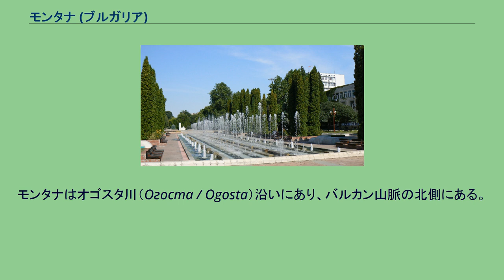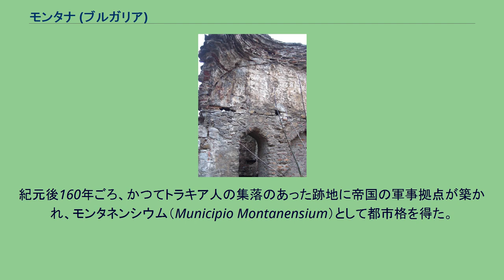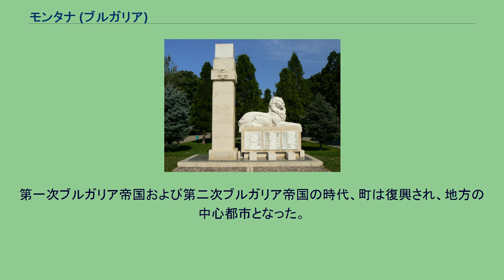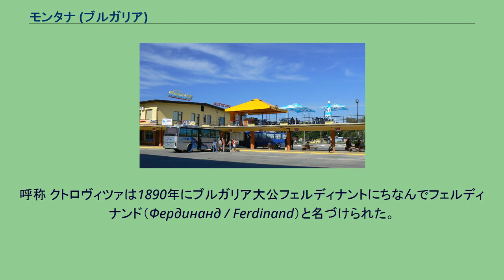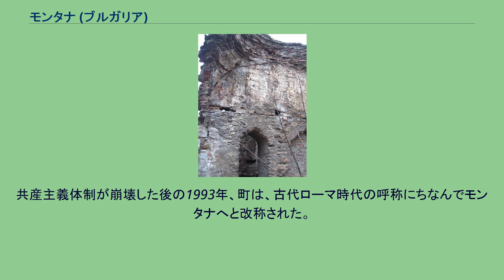モンタナ (ブルガリア)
モンタナ州の都市_(ブルガリア)
モンタナ市にあるオスマン帝国統治時代のハマム跡。
モンタナ（ブルガリア語:Монтана / Montana）は、はブルガリア北西部の町、およびそれを中心とした基礎自治体。
モンタナ州に属し、その州都である。
ドナウ川から南に50キロメートル、ヴラツァから北西に40キロメートル、セルビアとの国境から東に30キロメートルのところに位置している。
モンタナはオゴスタ川（Огоста / Ogosta）沿いにあり、バルカン山脈の北側にある。
西と南は高地に囲まれている。
町の気候は大陸性であり、夏は暑く、冬は寒い。
1月の平均気温は摂氏-2度であり、7月の平均気温は摂氏25度である。
20世紀末から21世紀初頭にかけて、夏に気温が摂氏35度から40度に達するようなことはまれである。
モンタナ周辺の地方は、紀元前29年にローマ帝国の属州である上モエシアとなった。
紀元後160年ごろ、かつてトラキア人の集落のあった跡地に帝国の軍事拠点が築かれ、モンタネンシウム（Municipio Montanensium）として都市格を得た。
町はその後ローマ様式での開発と都市化が進められ、この地方ではラキアリア（Raciaria、後のアルチャル Арчар / Archar）に次いで重要な都市となった。
モンタナを眺める丘の上に要塞が築かれ、また、公共施設、住宅、浴場、劇場などが整備された。
モンタナは典型的なローマ都市となり、ローマ化された地元住民が、イタリア系、アナトリア系の住民と共存していた。
町の経済の基盤は、イタリア系の大地主とその所有している別荘や邸宅であり、地元民たちは、農産物やオゴスタ川渓谷の黄金を売買した。
このころ、ギリシャ系の住民も町に住み、職人や金融に従事していた。
モンタナのギリシャ化のもとでは、町の守護者はディアナとアポロであった。
440年から490年にかけて、ブルガリア北西部ではアッティラ率いるフン族や、ゴート族による破壊を受けた。
スラヴ人やアヴァール人の侵入は、この地域に残るギリシャ・ローマ文明に完全に終わりをもたらした。
スラヴ人はこの地に定住し、この地をクトロヴィツァ（Кутловица / Kutlovitsa）と呼んだ。
第一次ブルガリア帝国および第二次ブルガリア帝国の時代、町は復興され、地方の中心都市となった。
クトロヴィツァがオスマン帝国に征服されてからは、町は破壊され、壊滅した。
1450年から1688年にかけて、町にはトルコ人が再入植した。
この場所は戦略的拠点となり、典型的なオリエント風の町として繁栄した。
1つのモスク、要塞、そのほかに多くの建造物が作られた。
トルコ人らは、1688年にチプロフツィでおきたチプロフツィ蜂起を鎮圧し、町はトルコ人の地域としての性格を確たるものとした。
中世の間放置されてきた古代のローマ浴場もあった。
ブルガリア解放以降、クトロヴィツァには多くの人々が移住し、経済的に繁栄した。
変電所、鉄道駅、郵便局、病院が設置され、市やチタリシテも開設された。
呼称 クトロヴィツァは1890年にブルガリア大公フェルディナントにちなんでフェルディナンド（Фердинанд / Ferdinand）と名づけられた。
1945年、共産主義体制となると、町の名前は、共産主義活動家のフリスト・ミハイロフ（Христо Михайлов / Hristo Mihaylov）の名をとってフリスト・ミハイロフと改称された。
翌年にはミハイロヴグラト（Михайловград / Mihaylovgrad）に再改称された。
共産主義体制が崩壊した後の1993年、町は、古代ローマ時代の呼称にちなんでモンタナへと改称された。
南極大陸のサウス・シェトランド諸島、リヴィングストン島にあるモンタナ崖（Montana Bluff）は、モンタナにちなんで命名されている。
モンタナ基礎自治体（Община Монтана）には、その中心であるモンタナをはじめ、以下の町村（集落）が存在している。